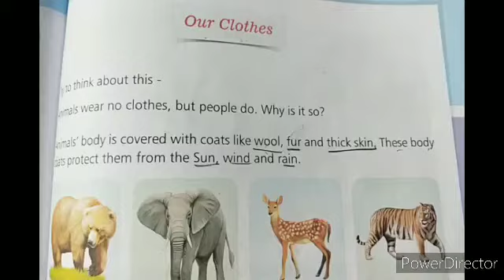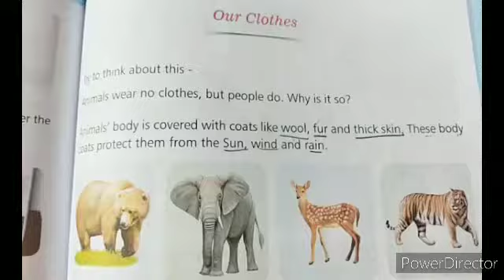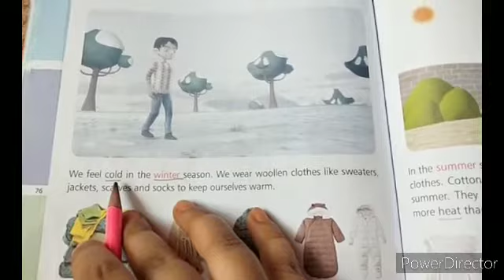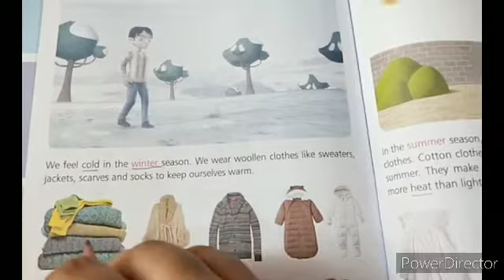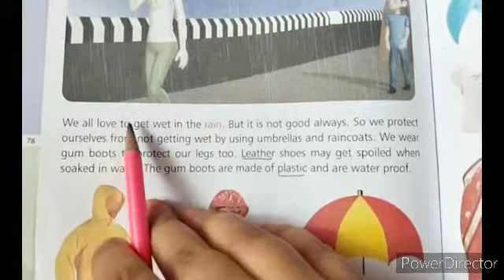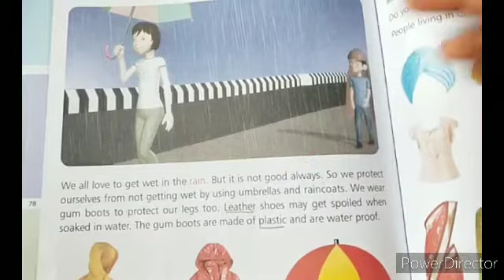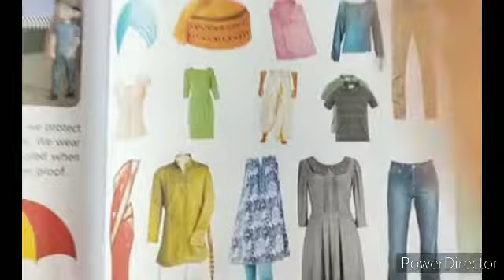Grade2 (Class2) English our clothes